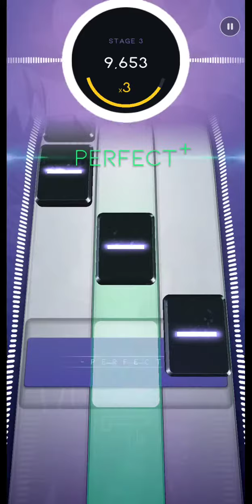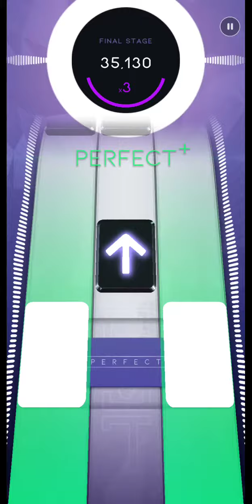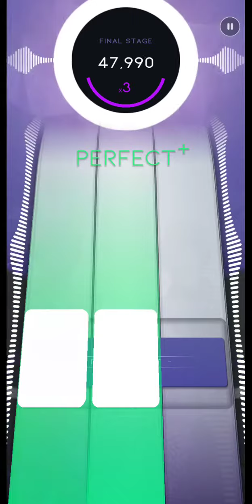[Beatstar] Electric Feel (Normal) // ALL PERFECT+ 50,000 // Diamond Perfect